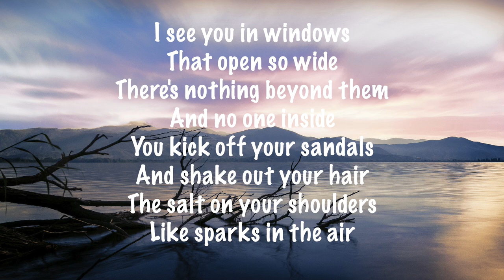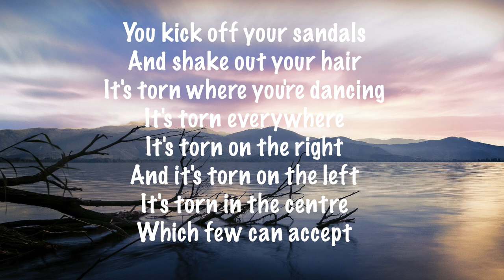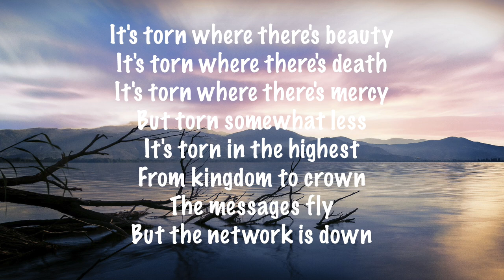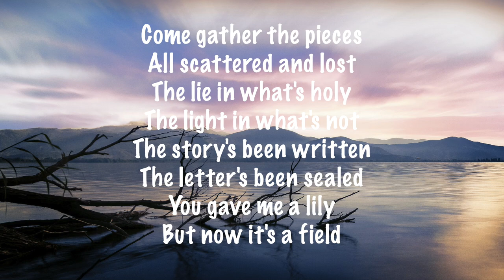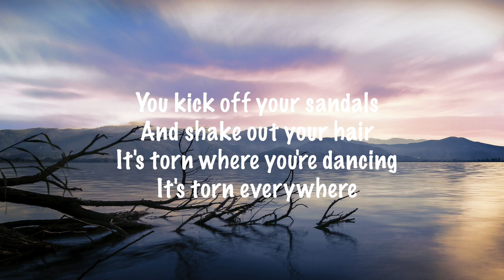Leonard Cohen - It's Torn (Lyrics)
Track :      Leonard Cohen - It's Torn (Lyrics)

Lyrics :

I see you in windows
That open so wide
There's nothing beyond them
And no one inside

You kick off your sandals
And shake out your hair
The salt on your shoulders
Like sparks in the air

There's silt on your ankles
And sand on your feet
The river too shallow
The ocean too deep

You smile at your suffering
The sweetest reprieve
Why did you leave us?

It's torn where you're dancing

It's torn everywhere

It's torn on the right
And it's torn on the left
It's torn in the centre
Which few can accept

It's torn where there's beauty
It's torn where there's death
It's torn where there's mercy
But torn somewhat less

It's torn in the highest
From kingdom to crown
The messages fly
But the network is down

Bruised at the shoulder

And cut at the wrist
The sea rushes home
To its thimble of mist

The opposites falter
The spirals reverse
And Eve must re-enter
The sleep of her birth

And up through the system
The worlds are withdrawn
From every dominion
The mind stood upon

And now that you told her
And now that it's done
The name has no number
Not even the one

Come gather the pieces
All scattered and lost
The lie in what's holy
The light in what's not

The story's been written
The letter's been sealed
You gave me a lily
But now it's a field

It's torn everywhere